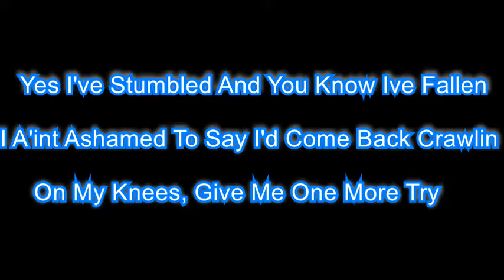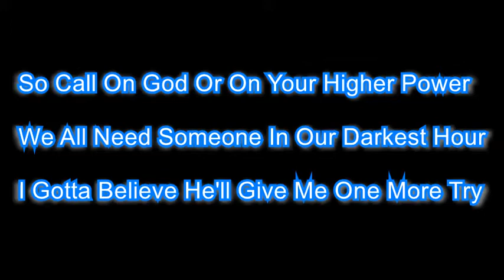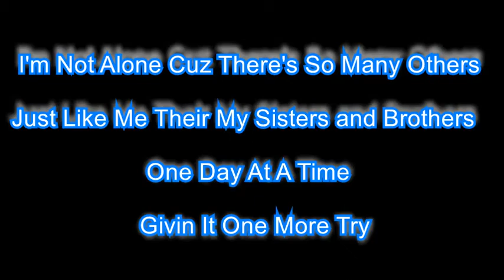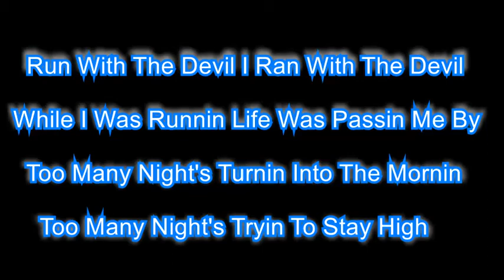Run With The Devil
Run With The Devil/ Addiction And Recovery A Day At A Time